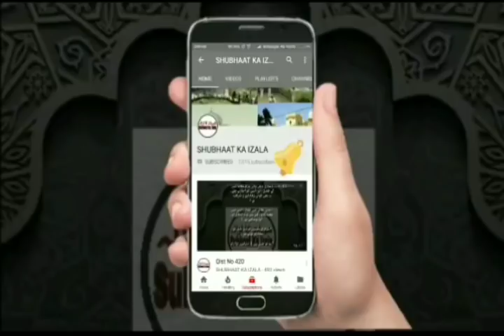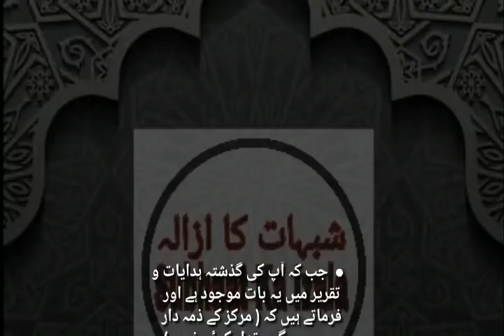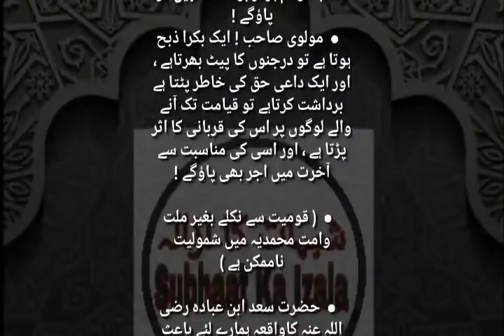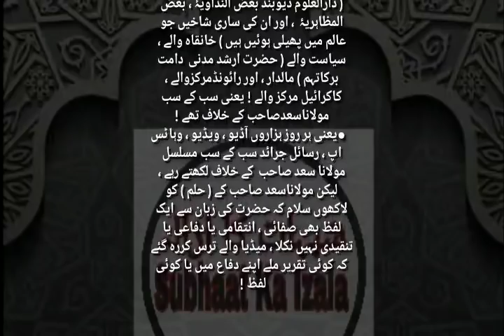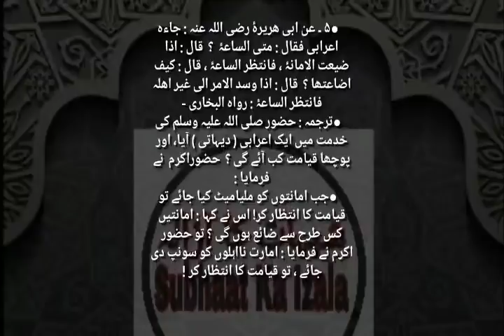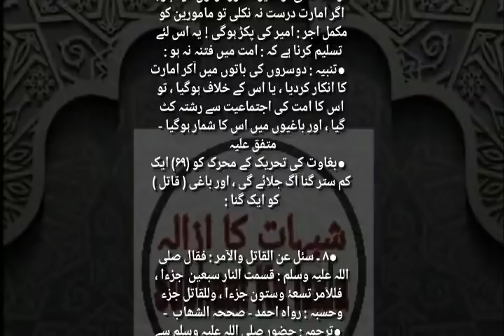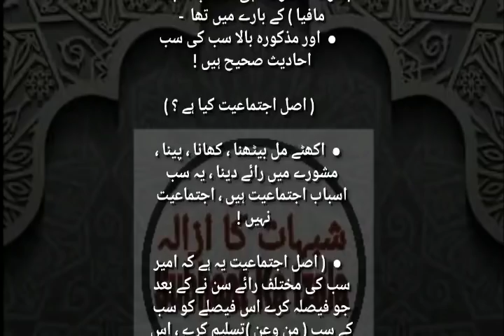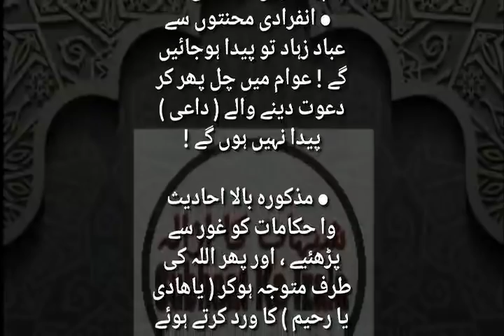Qist No 543 (Amr bil Ma'aruf, Aam'rat v Ameer kk Tafseeli Ehka'am, Baghawat v Baghiyon ki Saza)